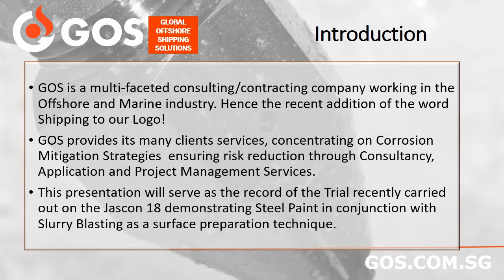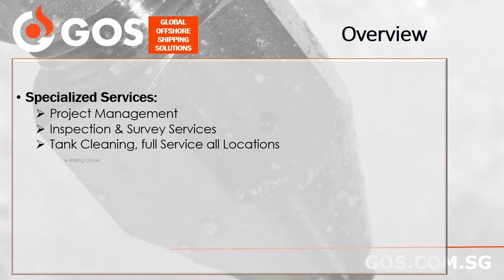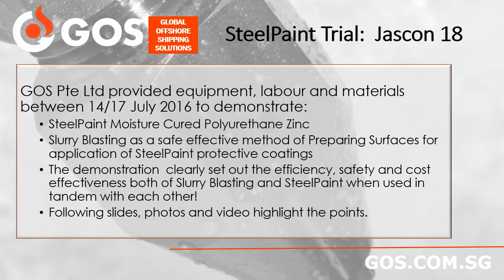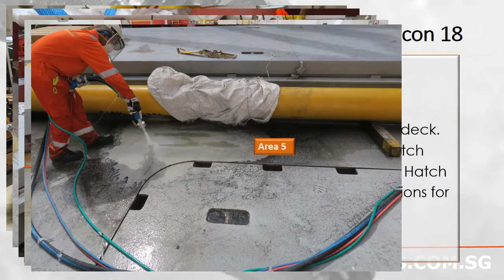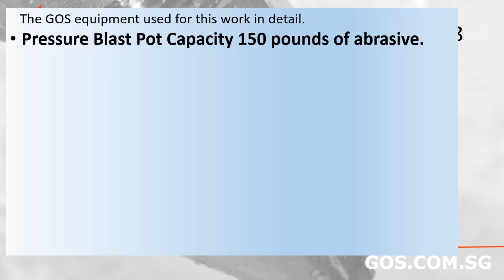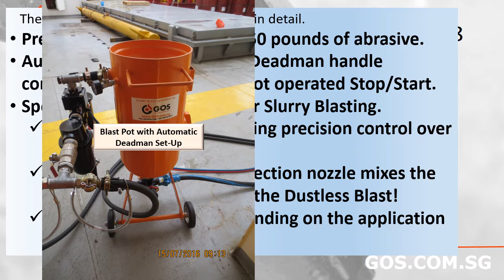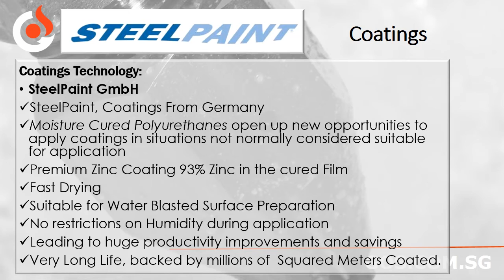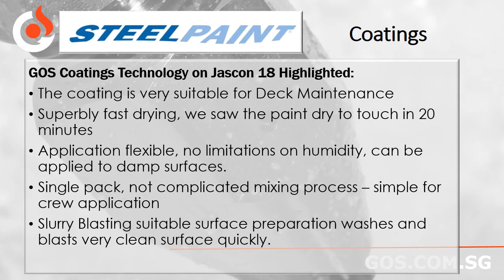GOS Presentation FOX Offshore SteelPaintTrial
Recent trial Demonstrating SteelPaint and Slurry Blasting from GOS